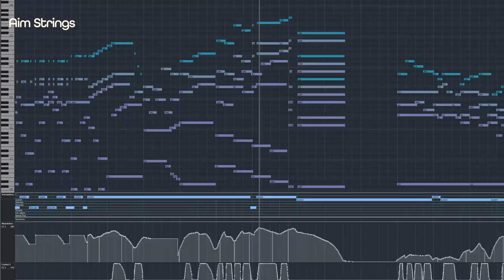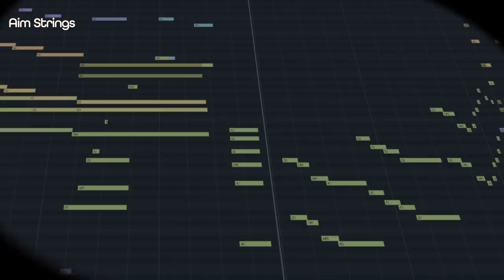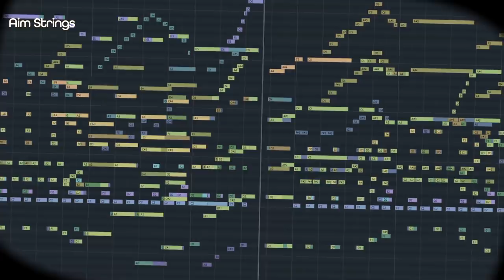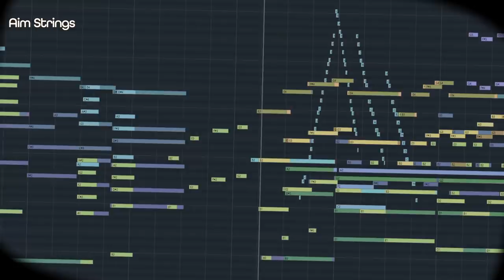Bella Ciao Orchestral Ver. (Piano Concerto) | Money Heist | La Casa De Papel Season 5 Celebration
We arranged Bella Ciao as orchestral music for fans waiting for Money Heist Part 5. Our promising film music composer Kwon Soo-hyun has created this amazing masterpiece.
We are also big fans of La Casa de Papel. We hope this music will help you have a happy end of the year.

Anyone can freely share and use this music non-commercially if the source 'Aim Strings' is indicated. (Netflix and drama officials can use it commercially. XD)
We hope many of you will know what potential our RMO(Realistic MIDI Orchestration) skill has in the non-face-to-face era. We welcome everyone who predicts a new future.

[Full Credits]
Produced by Aim Strings

Original Song : Bella Ciao (Italian protest folk song)
Composed & Arranged by Soohyun Kwon
Piano by Soo-hyuk Lim
MIDI Programming by Soohyun Kwon
Directed by Minhun Kang, CR Kim

M/V by Moonsu Lee
Thumbnail by OLiViA
Mixed & Mastered by Aim Strings

 Virtual Instruments Used:
VSL Concert D-274
VSL Symphonic Cube
Spitfire Audio BBC Symphony Orchestra
NI Symphony Series
Chris Hein Strings

 Plug-ins Used:
Waves PuigTec MEQ-5
Slate Digital VMR
UAD
UA 1176
Teletronix LA-2A
Lexicon 480L
Fairchild 670
Pultec-pro
Ocean Way Studio

Merry Christmas!